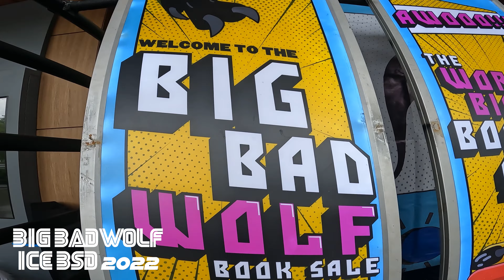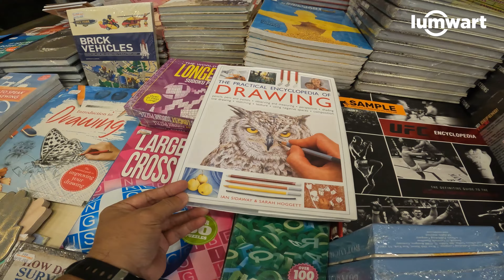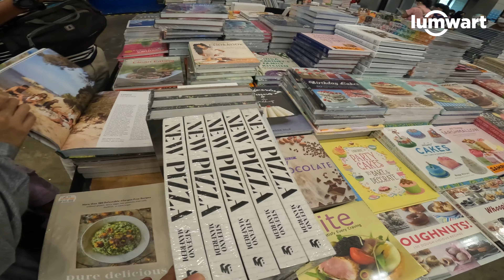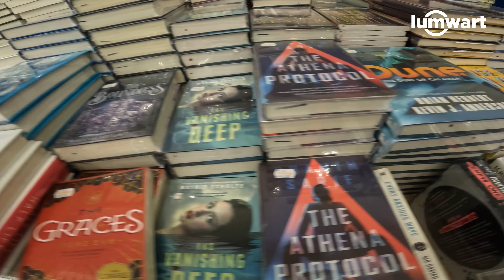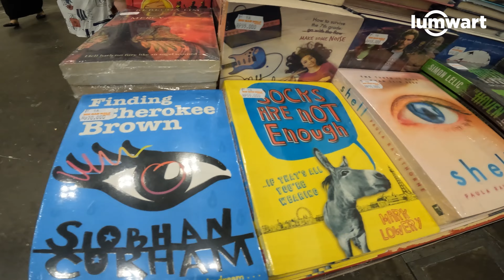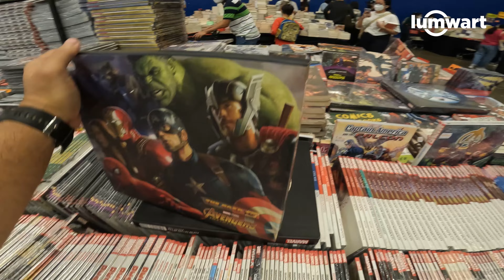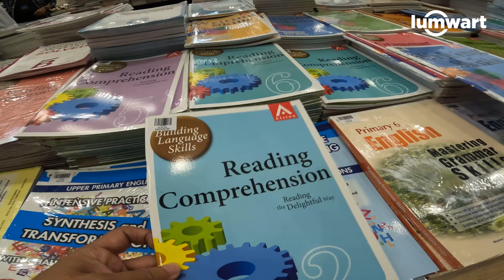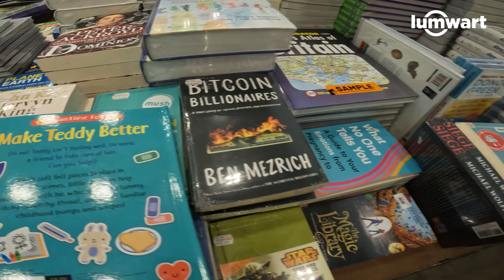BIG BAD WOLF ICE BSD TERKINI!! THE BIGGEST BOOK SALE IN INDONESIA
Big Bad Wolf 2022, the biggest book sale in Indonesia 50 thousand new titles, for a short time held its sale at INTERNATIONAL CONVENTION EXHIBITION (ICE) hall 9 - 10 BSD Serpong Tangerang. It opens non-stop from Nov 25 until Des 5, 2022. Big Bad Wolf Book, Big Bad Wolf Jakarta, Big Bad Wolf Indonesia.

Jika ada pertanyaan atau komentar seputar video diatas bisa isi ketik komentar di kolom komentar dan jika video ini bermanfaat klik share, like dan “Subscribe” pada channel lumwart berikut ini agar selalu mendapat informasi terkini video yang akan di upload berikutnya.